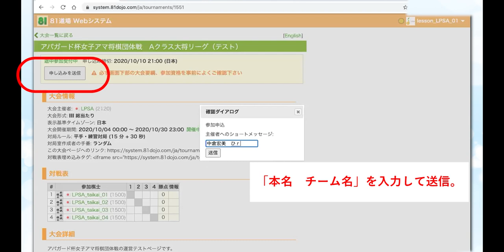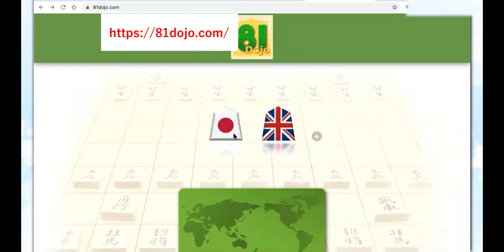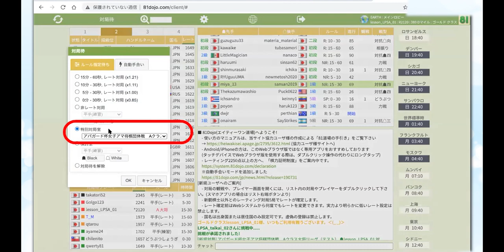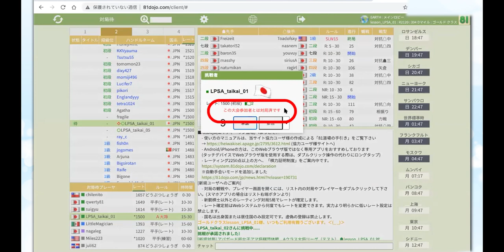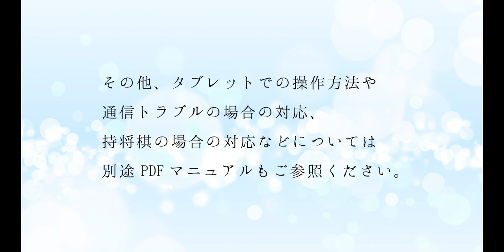アパガード杯 81道場の使い方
アパガード杯　キッズ団体戦
81道場にて大会登録の仕方、当日の操作方法について説明しています。